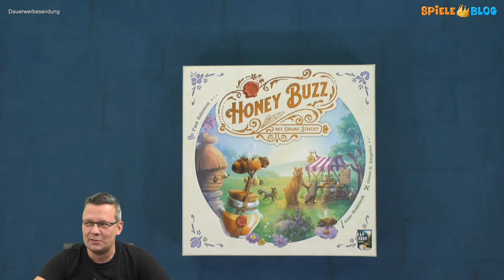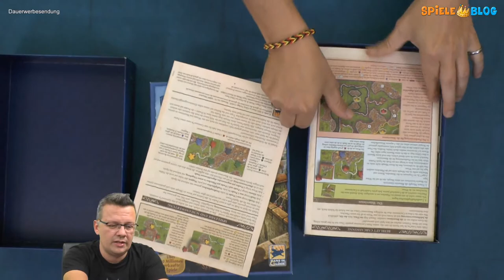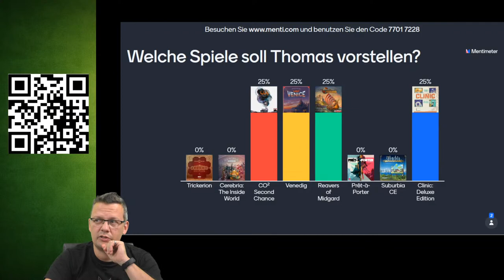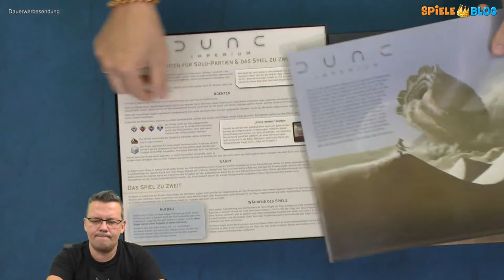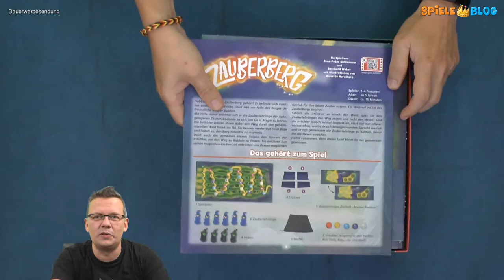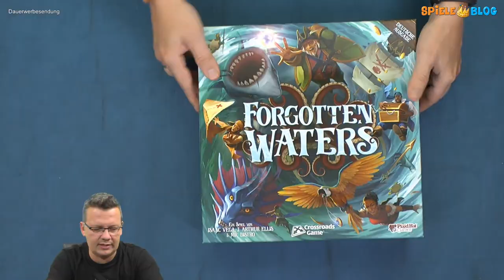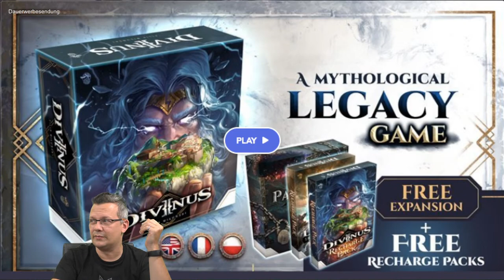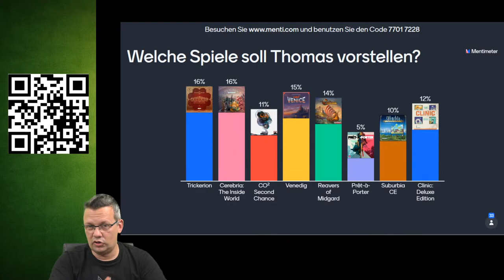Play & Talk mit Jörg & Thomas - Folge 4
Es ist mal wieder soweit, der SpieleBlog geht wieder live auf Sendung. Zur bekannten Primetime um 20.15 Uhr haben wir ein buntes Programm für euch zusammengestellt. Wir freuen uns, wenn ihr uns die eine Stunde (+ Zusatzpart Thomas) begleitet und beantworten auch gerne eure Fragen.

Inhalt sind: Aktuelle Spiele, Top Spiele, Kickstarter, Gamefound, Familienspiele, Kennerspiele, Kinderspiele und Expertenspiele. Gewinnspiele haben wir natürlich auch mit dabei!

00:00 Beginn / Infos
05:09 Honey Buzz (Elf Creek Games / Skellig Games)
08:44 Micro Macro Crime City Full Houses (Edition Spielwiese / Pegasus Spiele)
11:20 Die Knuffies (Schmidt) gameplay
16:13 Fragen
18:33 Excavation Earth (Mighty Boards / asmodee)
21:00 Carcassonne Sonderedition (Hans im Glück / asmodee) und Fragen
26:22 Trapped (HCM) und weitere Infos zu Escape euventure
29:15 Fragen
30:58 Inspektor Nase (NSV) gameplay
39:00 Infos / Fragen / Umfrage Thomas Todos
45:13 Espresso Doppio (Huch!)
50:46 Escape Welt Spiele und Gewinnspiel
53:56 Dune Imperium (asmodee)
59:00 Fragen / Infos
59:47 Im Schatten der Pagode (Korea Board Games / Board Game Circus)
1:02:21 Gewinnerin
1:03:10 Honey (Pegasus Spiele) und Escape Erfahrung Thomas
1:06:10 Zauberberg (Amigo)
1:08:30 Witchstone (Huch!)
1:11:10 Forgotten Waters (asmodee)
1:13:15 Fragen und Infos und jetzt Zusatzinfos von Thomas zu Kickstarter und Co.
1:17:04 6 Siege von Mythic Games
1:19:11 Forests of Pangaia von Pangaia Games
1:22:07 On Mars Alien Invasion von Eagle Gryphon Games
1:22:40 Oros  von Aesc Games und Board Game Circus
1:24:40 Fragen
1:26:14 Perseverance Castaway Chronicles von Mindclash Games
1:27:13 Hippocrates von Game Brewer
1:27:50 Fragen
1:31:48 ISS Vanguard von Awaken Realms
1:33:18 Merv von Osprey Games
1:33:51 Divinus von Lucky Duck Games und Fragen
1:35:49 Scarface 1920 von Redzen Games
1:37:21 Bantam West von Bantam Planet
1:38:47 Soul Raiders von One for All
1:39:24 Black Rose Wars Rebirth von Ludus Magnus Studio
1:40:00 Wild Serengeti von Bad Comet
1:41:00 Earth Rising von Stop Drop and Roll Games
1:42:02 Astrominers von Three Headed Monster
1:43:07 Pachamama von Sit Down!
1:43:40 Das Streben nach Glück von Artipia Games
1:44:14 Luna Maris von MeepleBR
1:44:35 Weather Machine von Eagle Gryphon Games und Skellig Games
1:46:08 Infos und Umfrage